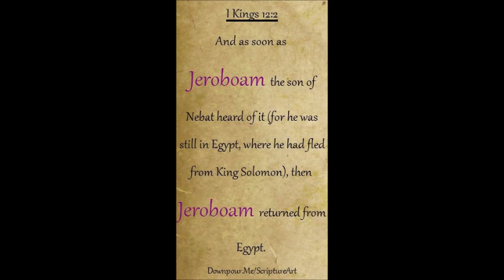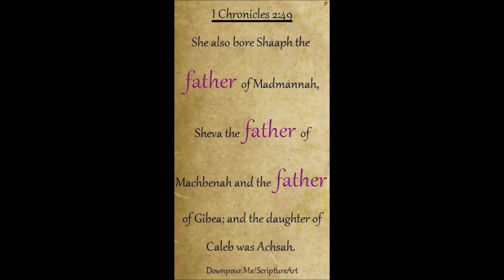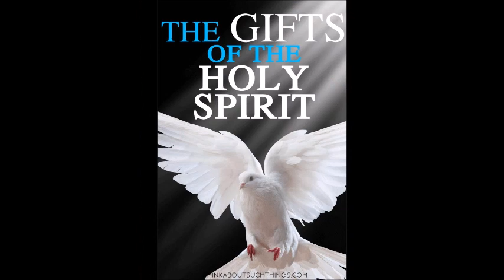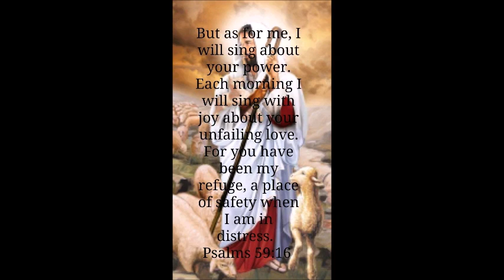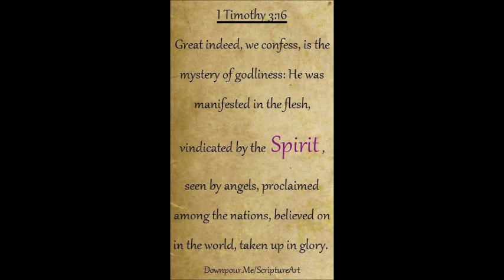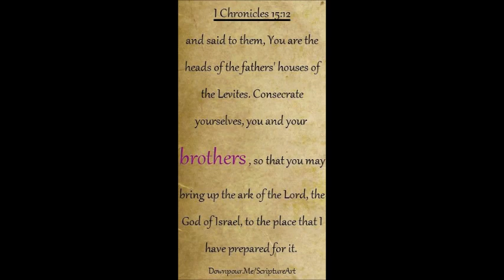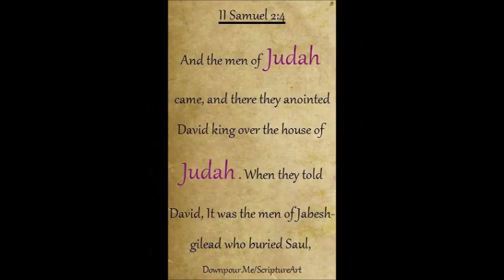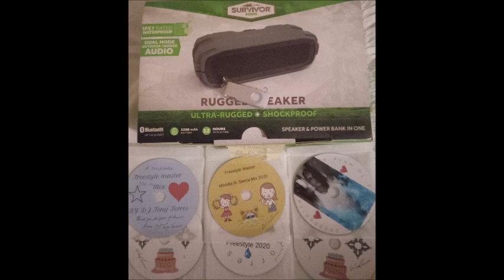Freestyle Fallen Angel mix by Mika & DJ Tony Torres 2023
Thank you everyone for listening and for your patience .